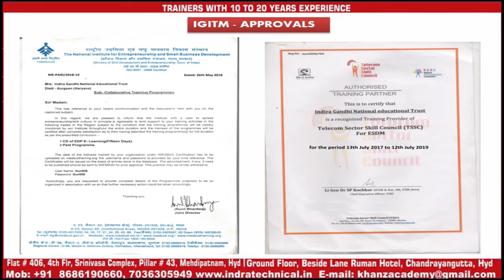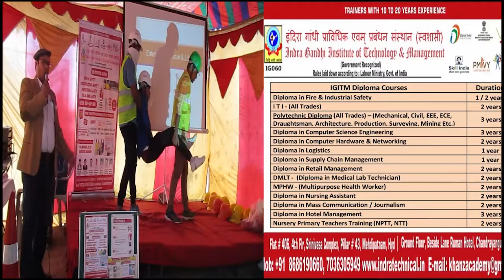TRS PARTY YOUTH JOINS IN CONGRESS AT QUTHBULLAPUR | MEDCHAL DIST